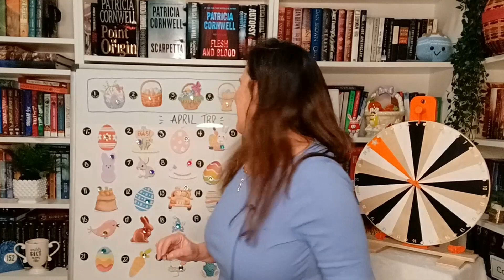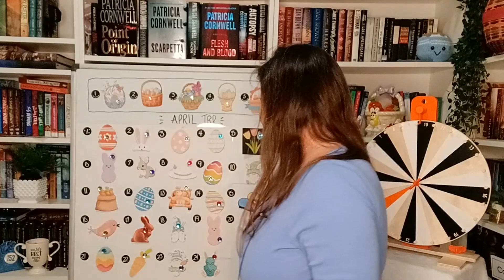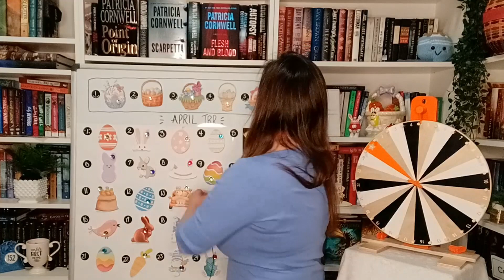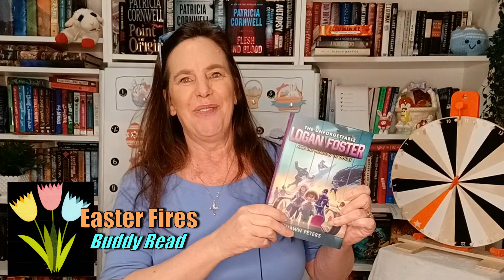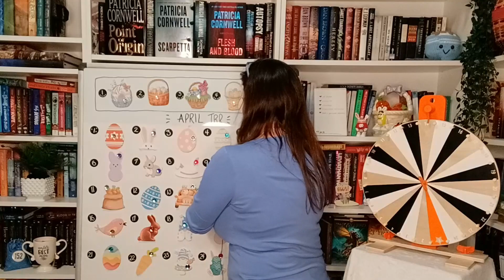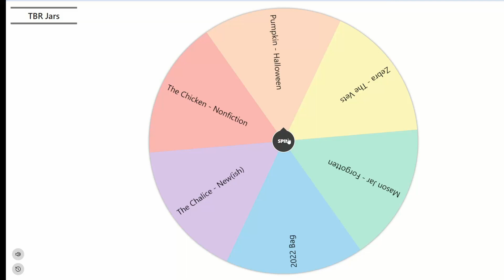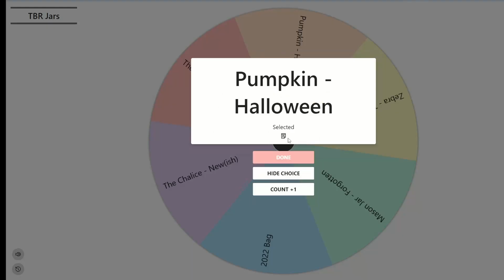Easter Themed TBR Game 🐰 Just Spin It | Apr 23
The Easter themed board and prompts are back for another round!  Let's help a viewer, Phenexrose, decide which books to read in April.  We're looking for light, easy reads this month and hopefully some Sci-Fi books.

Wanna join the Viewers version of Just Spin It?  Here's the info I'll need:
1.  How many spins
2.  If you want recommendations:
      a.  from my books
      b.  from your library *
      c.  from both *
3.  Genre preferences or ones to avoid (if desired)

* If you want books recommended from your library, I will need to be able to view your Storygraph or Goodreads profile.  You can send me a friend request on either (be sure to let me know in the comments or through an email if your profile name is different from your YouTube name).   Storygraph is a little more involved, I will need links to your tags that you want the books to be chosen from.  Just holler and I'll guide you through it.

If you'd like to use my prompts to select your own TBR for the month, they will be available on the "Reading Challenges" tab on thestorygraph.com, feel free to follow me there!    The Storygraph:  allison_on_a_book_break

Photos Used:
Photo: Berlin- Frohnau - Osterfeuer - 2017.jpg

Photo: Easter Fire 2022 in Diemarden, municipality Gleichen, district Gottingen 05.jpg

Photo: Loughrea St. Brendan's Cathedral East Aisle “Naoṁ Pádraıg” by Alfred Ernest Child Detail Easter Fire 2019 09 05.jpg

Photo: Bermuda Kite Construction 01.jpg

0:00 Can I Pick out 2 Books Per Spin?
0:47 Spin 1
4:28 Spin 2
7:40 Spin 3
11:23 Spin 4
15:01 Spin 5
17:39 What About the Easter Baskets?
19:07 But Wait There's More
22:38 One More?
23:27 Two Lonely Little Easter Eggs
27:03 Back at It
30:06 The Bunny Made Me Do It
32:51 I Have No Brain Cells Left